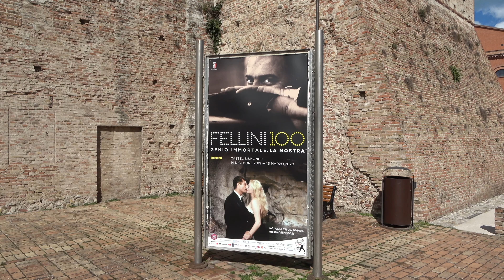Italy - Rimini 4K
Rimini is a city in the Emilia-Romagna region of northern Italy and capital city of the Province of Rimini. It sprawls along the Adriatic Sea, on the coast between the rivers Marecchia (the ancient Ariminus) and Ausa (ancient Aprusa). It is one of the most notable seaside resorts in Europe with revenue from both internal and international tourism forming a significant portion of the city's economy. Rimini is an art city with ancient Roman and Renaissance monuments, and is also the birthplace of the famous film director Federico Fellini.

The city was founded by the Romans in 268 BC. Throughout Roman times, Rimini was a key communications link between the north and south of the peninsula. On its soil, Roman emperors erected monuments such as the Arch of Augustus and the Tiberius Bridge to mark the beginning and the end of the Decumanus of Rimini. During the Renaissance, the city benefited from the court of the House of Malatesta, which hosted artists like Leonardo da Vinci and produced works such as the Tempio Malatestiano. The main monuments in Rimini are the Tiberius Bridge and the Arch of Augustus.

In the 19th century, Rimini was one of the most active cities on the revolutionary front, hosting many of the movements seeking to achieve Italian unification. In the course of World War II, the city was the scene of numerous clashes and bombings, but also of a fierce partisan resistance that earned it the honour of a gold medal for civic valour. In recent years it has become one of the most important sites for trade fairs and conferences in Italy.